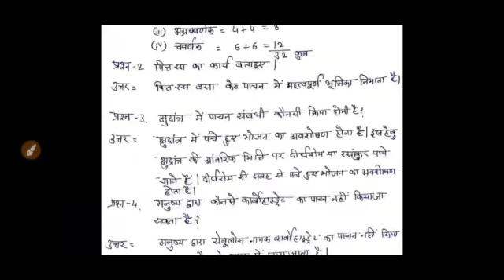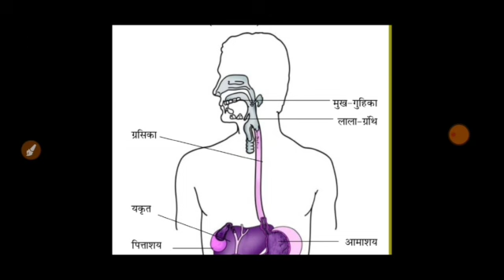Class 7 विज्ञान ch 2 Homework/Grahkarya 20/7/2021 | Smile 3.0 Homework | स्माइल कार्यक्रम-गृहकार्य